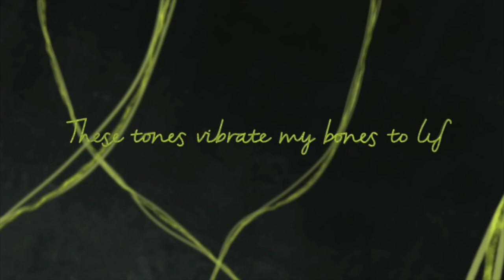The Celebrity Angel Pop Show S01E03: 'Gods Cheerleaders'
The Celebrity Angel Pop Show With Duke Angel is a M Rated, Superhero-Celebrity themed Reality Talk Show Series and consists of 20 minute episodes designed to uplift the best permanent solutions on a variety of topics including: world peace, entertainment education, real happiness, morals, etiquette, faith, style, politics, health & more. With some of the classiest Celebrities on earth.

Season 1 Episode 3:
'Gods Cheerleaders With Christall Kay'

Christall Kay (PopStar And The Original Real Housewife Of Johannesburg) & Duke Angel (Christian Presenter & Artist) shut-down halloween in style and talk about & with Jesus Christ, who saves everyones souls.